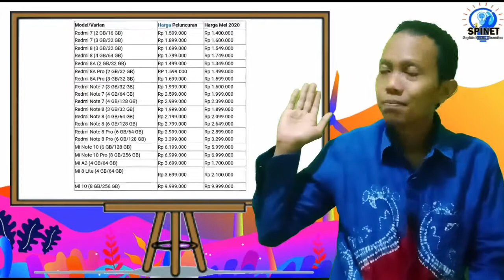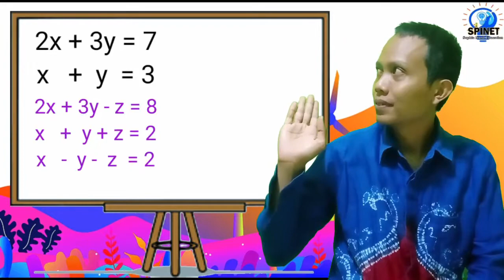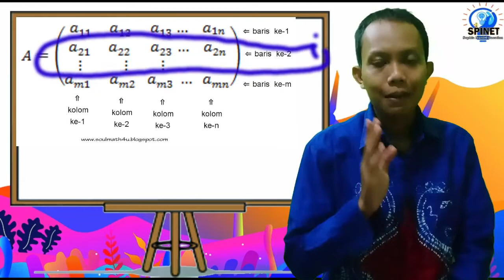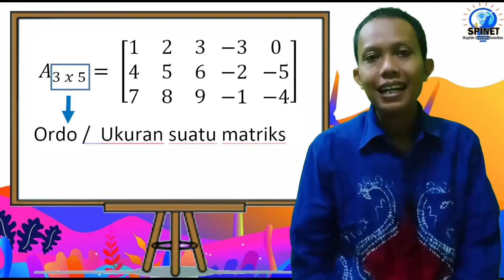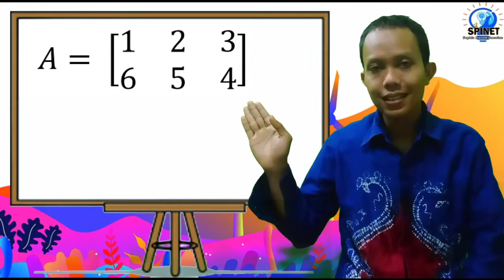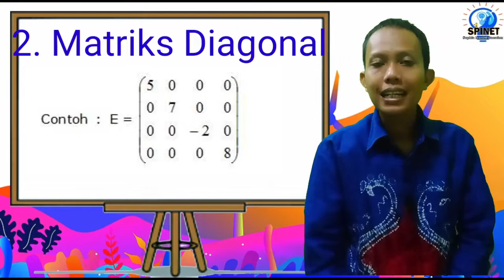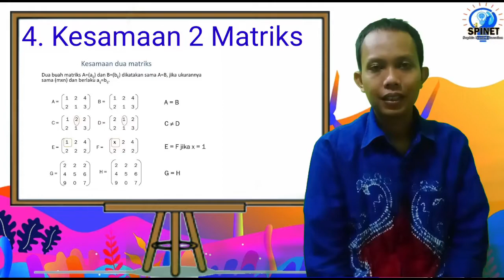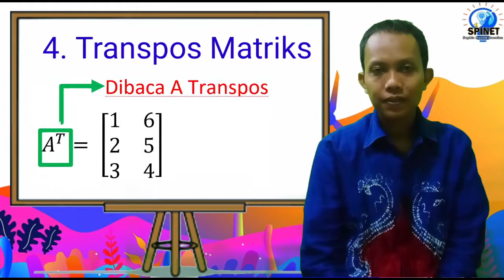Matriks Bagian 1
Berisikan materi Matriks Kelas XI  matematika wajib semester 1
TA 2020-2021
berisikan
1. Definisi Matriks
2. Jenis Matriks
3. Kesamaan 2 Matriks
4. Transpos Matriks